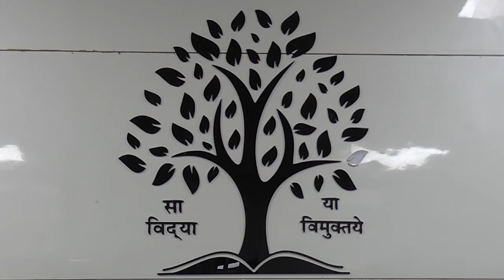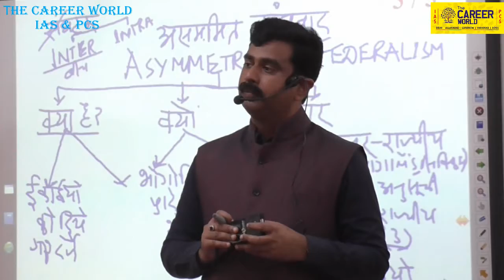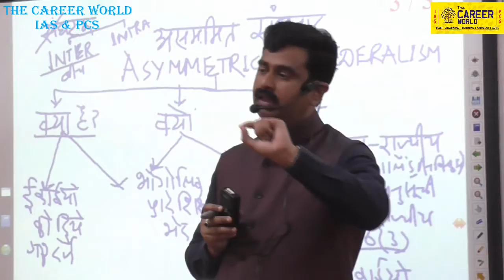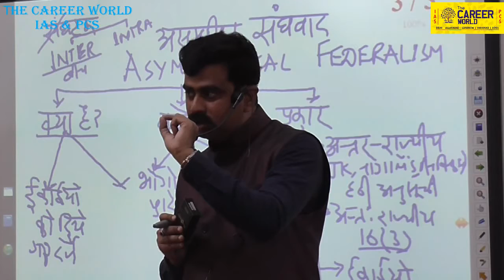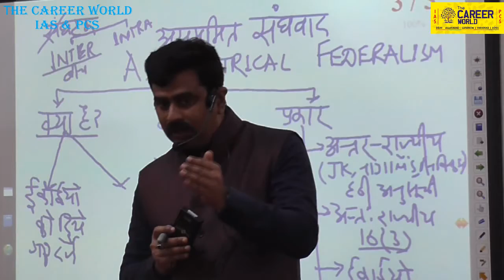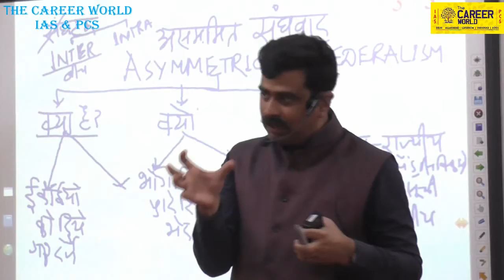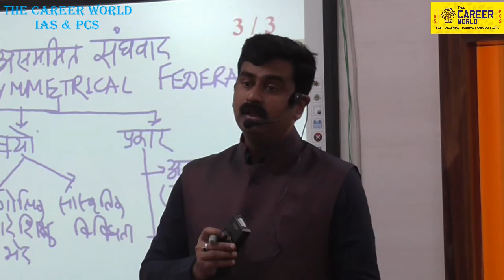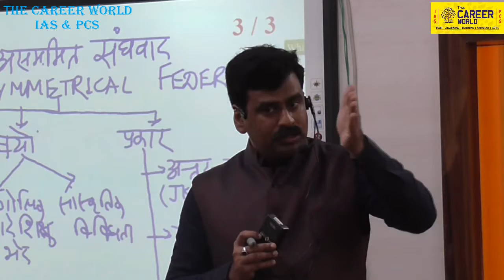[INDIAN POLITY ] BY DEEPAK KUMAR (Civil Services IAS & PCS Preparation Videos)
This is a Civil based institutes and we provide and useful videos for our  students to help and improve our strategy.
the career world